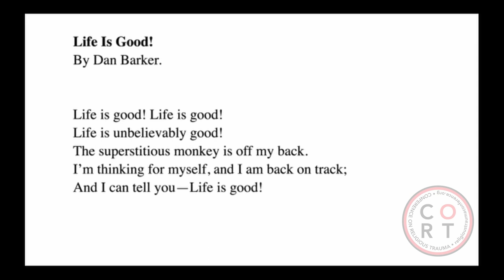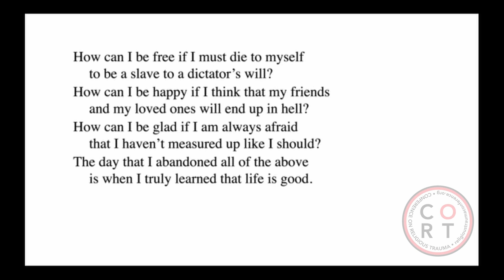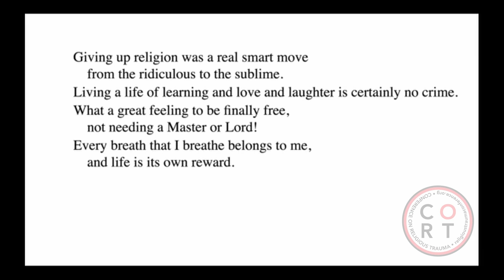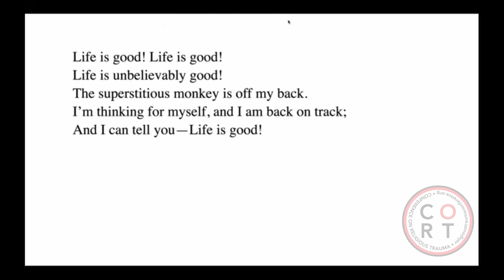CORT 2021: Dan Barker - Freedom From Religion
When you support this channel by joining our YouTube membership (starting as low as $3/month), you'll get early access to all of our new content, access to badges and special chat emojis, and more. Every dollar helps, so sign up to be a member today by clicking "Join" under the video.

Dan Barker is a former evangelical minister, missionary, evangelist and Christian songwriter who preached for nineteen years. His book Godless: How an Evangelical Preacher Became One of America’s Leading Atheists tells his dramatic story of de-conversion. With his wife Annie Laurie Gaylor, he is currently co-president of the Freedom From Religion Foundation (FFRF), co-host of Freethought Radio and Freethought Matters (TV). Dan is a co-founder of The Clergy Project. He is the author of multiple books.

The Conference on Religious Trauma aims to raise awareness about religious trauma syndrome.

If you are struggling with the symptoms of Religious Trauma Syndrome, sign up for the Divorcing Religion Workshop or one-on-one counseling with Janice Selbie, the founder of CORT